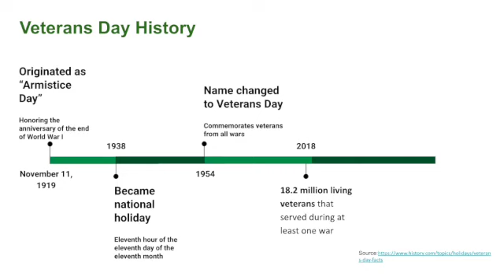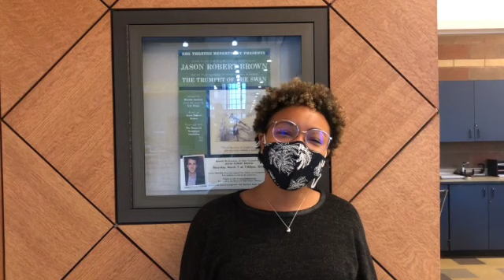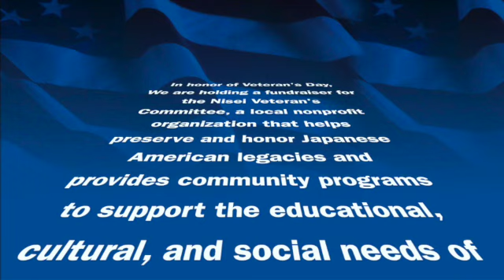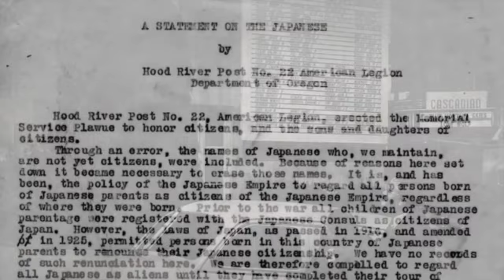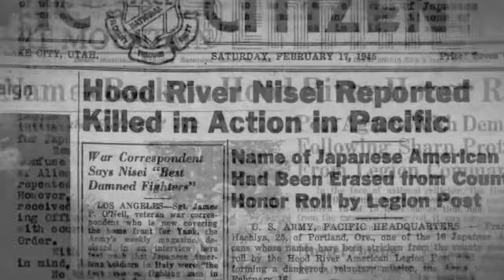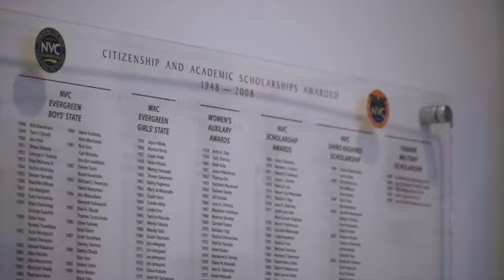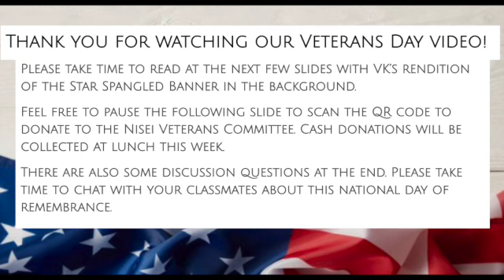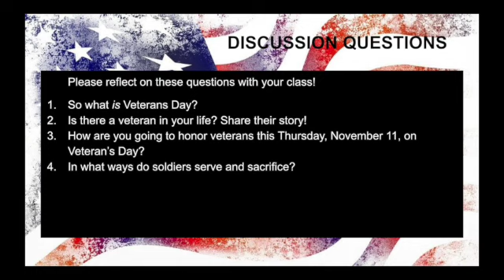Veterans Day 2021